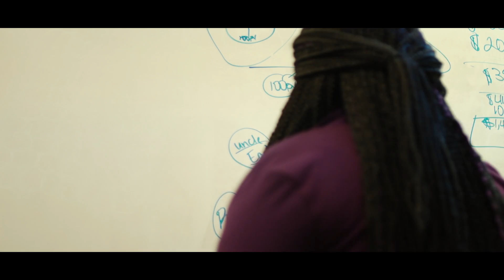Jus Chris - Elixir